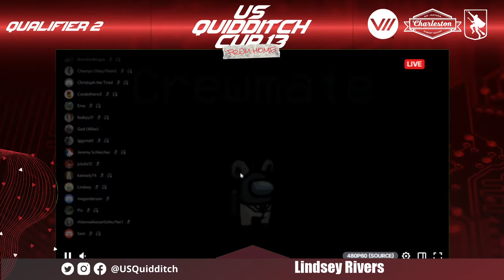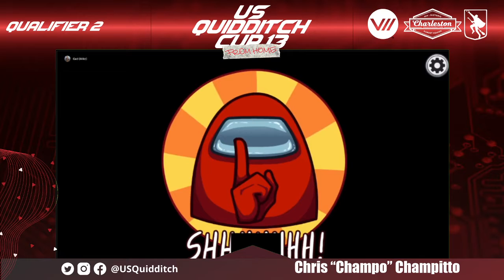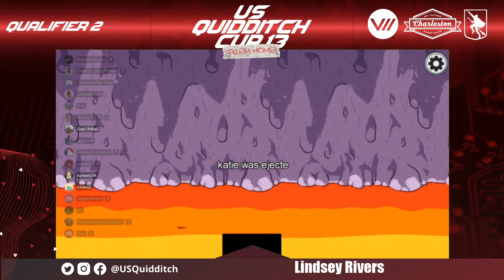US Quidditch Cup 13 From Home: Among Us Qualifier 2 Part 2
** Match 2 - originally aired on Twitch  Sunday, March 28 - 6:00pm PM EST**
Final Scores:
79 - Nicolò Cerri
60 - “Champo” (Chris Champitto)
57 - Matt Ignao
51 - Emanuele Alessandri
50 - "Condo" (Jacob Keith)
49 - Katie Ely
46 - Chris Hamel
44 - Brandon Borges
42 - Sam Buchholz
29 - Lindsey Rivers